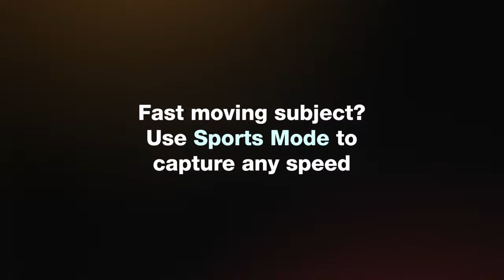Introducing the Instax Mini 99 camera!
Unveiling the newest addition to the Fujifilm Instax North American family: Introducing the Instax Mini 99 camera! 🎉